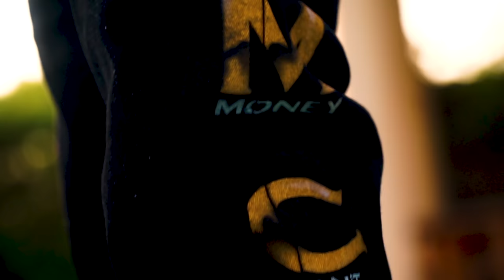Batman 2timesMax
@2timesmax on All social media platforms , “ 2timesMax “ on all music platforms

Shot by : @ceejay_330 directed by @side.eye.vision